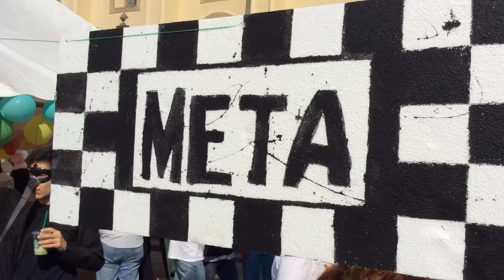EXPO MICROBIOLOGÍA 2015B / UDG / CUCS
Asi se vivio el MicrobiologyFEST2015, comparte con tus amigos para que tambien disfruten de la experiencia en este asombroso dia. *Editor de video: iMovie. Música: 1. Shut Up and Dance - WALK THE MOON 2. Tremor - Dimitri Vegas, Martin Garrix, Like Mike DIRECTOR Y EDITOR: "HÉCTOR JOSUÉ MEDINA ANDRADE"